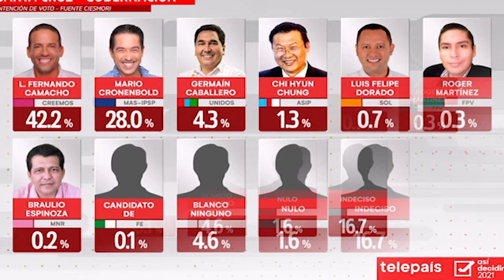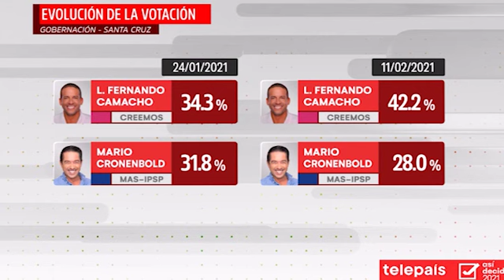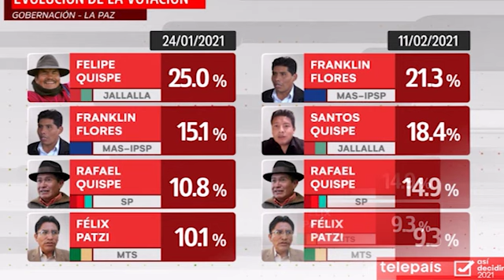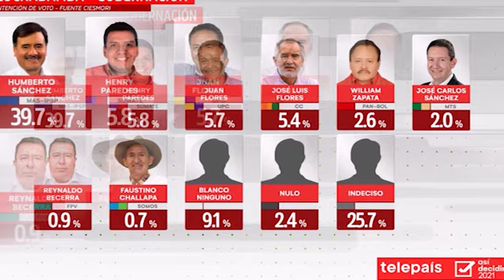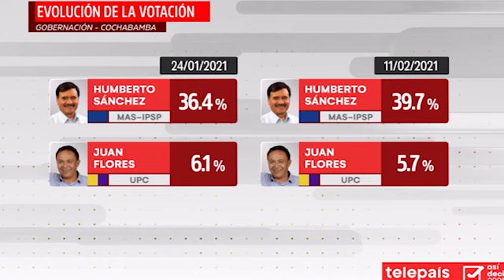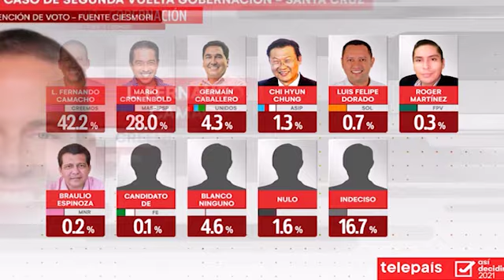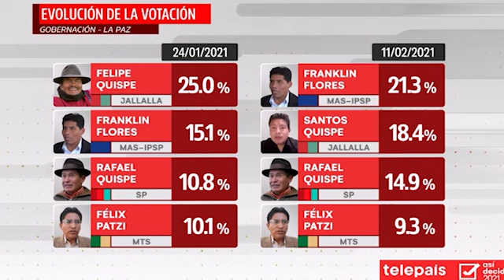Segunda encuesta Gobernaciones elecciones Sub Nacionales-07/03/2021